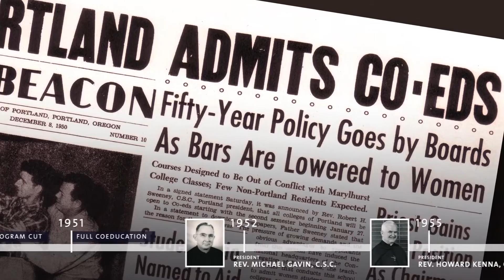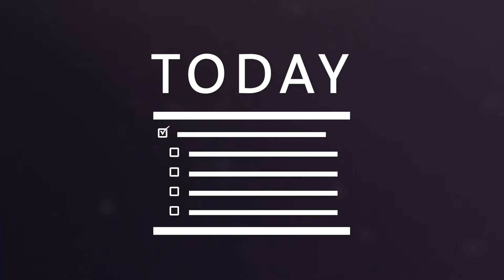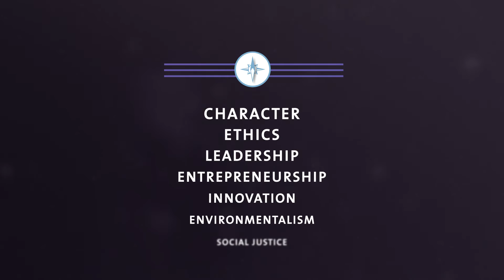History of University of Portland 1901-2014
Founded in 1901, University of Portland has grown from a grade school with 52 boys and one building to a university of more than 4,000 students that is renowned for its emphasis on character-building, ethics, entrepreneurship, environmentalism, and social justice.